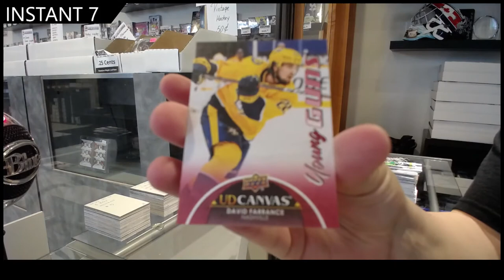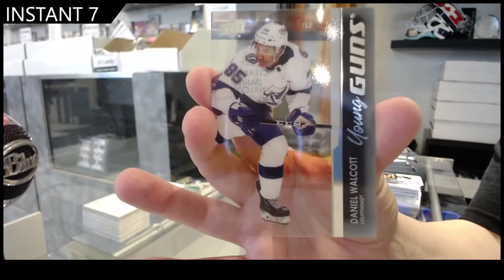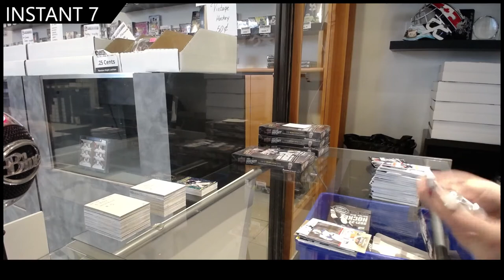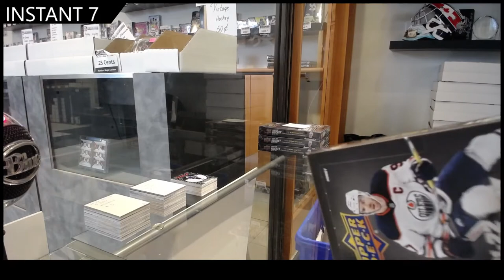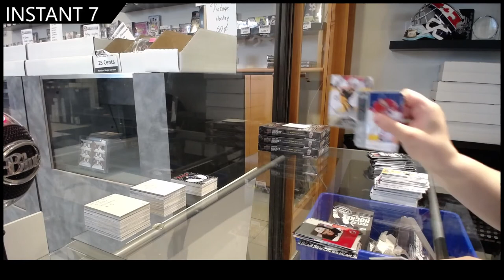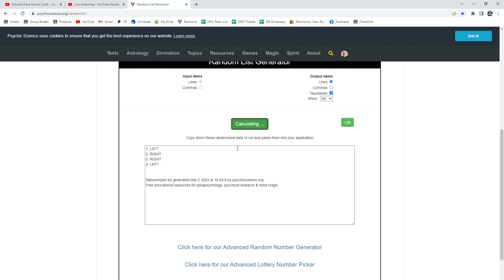21-22 Upper Deck Series 1 Hockey 3 Box Break - GB #16,640